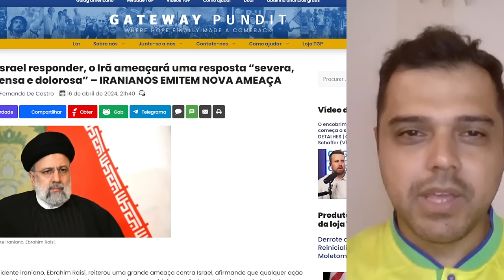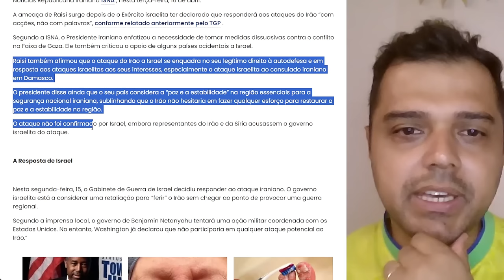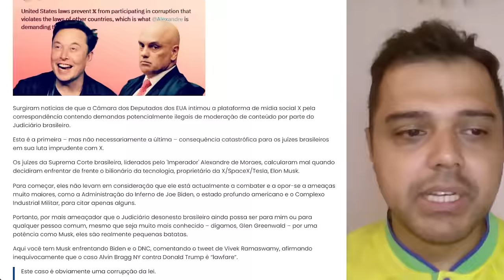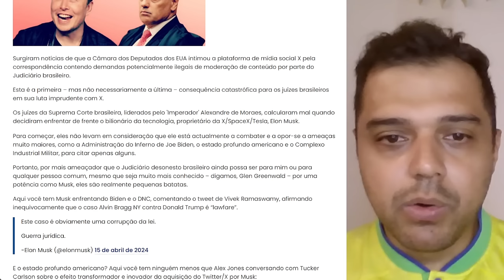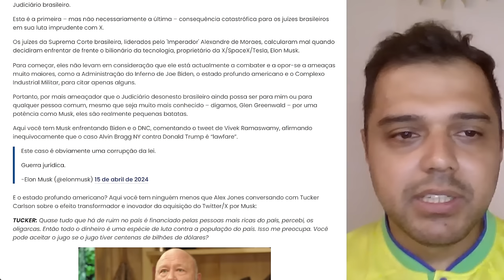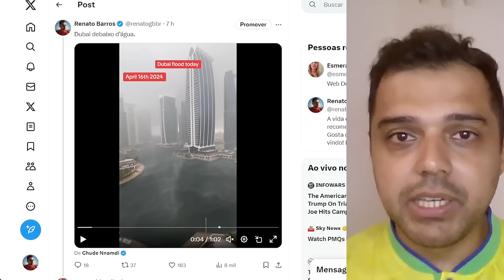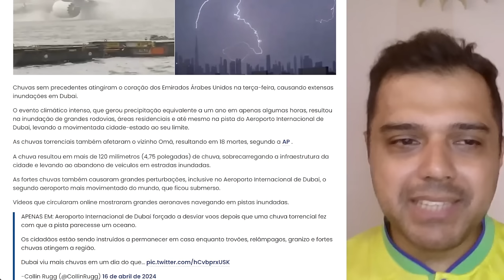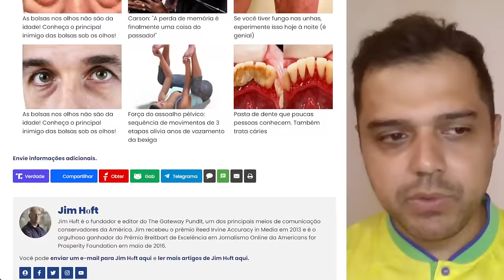Israel prepara ATAQUE ao IRÃ || Musk x Moraes || O DESERTO virou "OCEANO"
📱 Conecte-se Comigo 📱

📱 Conecte-se Comigo 📱

📝 Comente Abaixo 📝